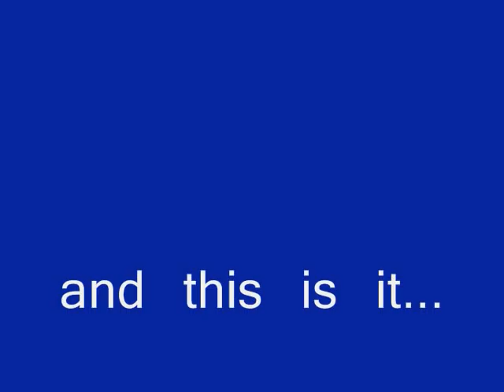Nicola - Fairytale Story (Digital Alterations)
Nicola performing "Fairytale Story", a song composed for the Eurovision Song Contest 2008, which unfortunately didn't get enough votes to pass the national selection.